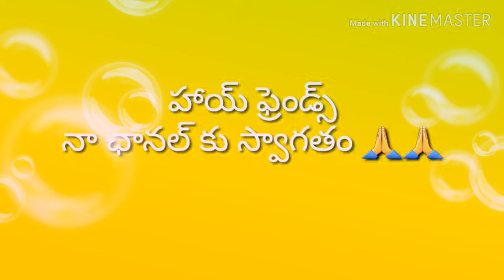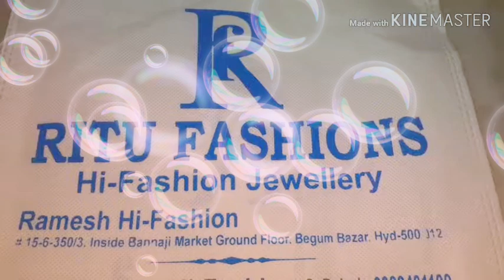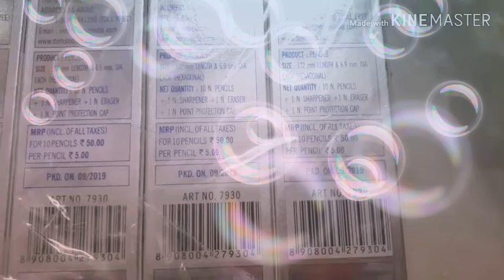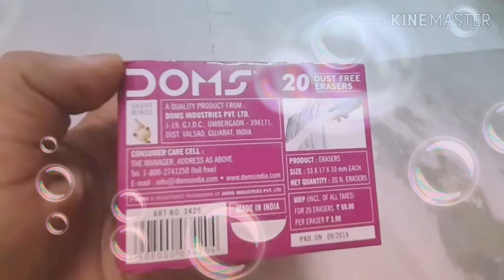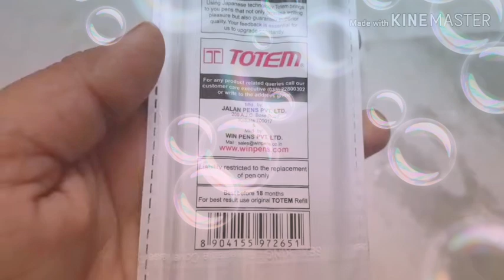బేగుమ్ బజార్ షాపింగ్ part-2//stationary items//1 gram gold jeweleery